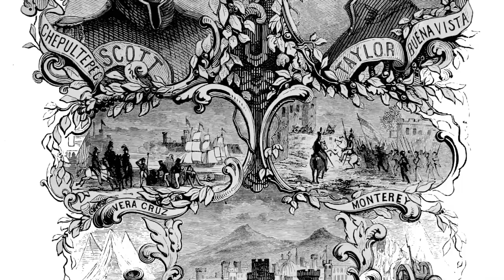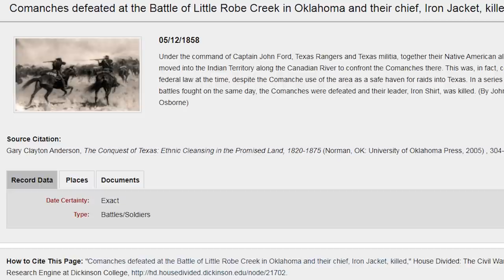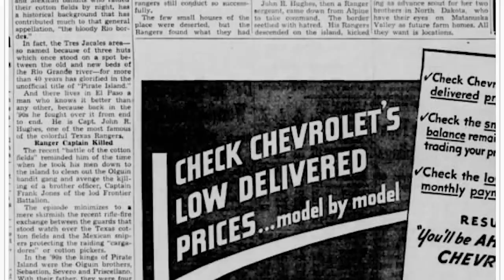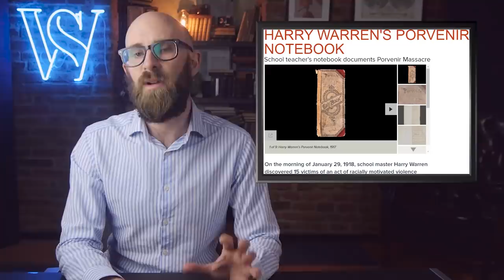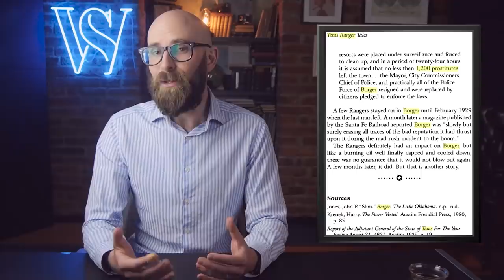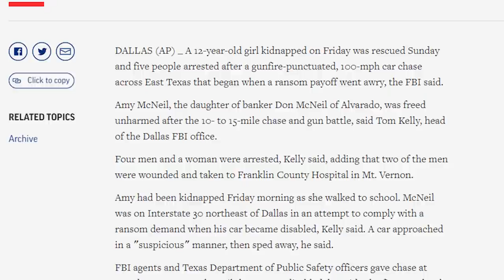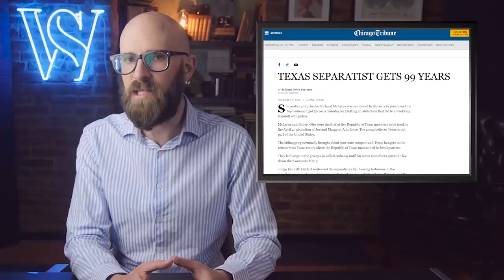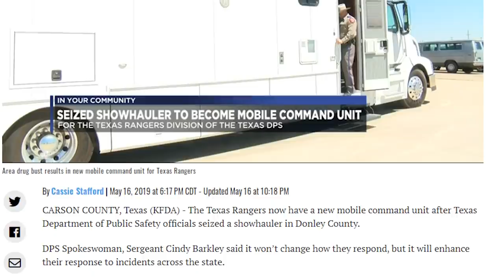10 Exciting and Sometimes Dark Adventures of the Texas Rangers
Older than Texas’s status as one of the United States of America, the humble beginning of the Texas Rangers was when Stephen F. Austin formed a militia of 10 men in 1823 because he didn’t think Mexican militias were sufficient protection from Native American raids. Today there are 166 rangers and 68 support members. They’re such a beloved organization that there are state statutes barring them from being disbanded. Whole television shows and movies, such as 2019’s The Highwaymen, have been devoted to singing their praises.

Coming up:

10. Mexican-American War Heroes
9. Little Robe Creek
8. Round Rock Robbery
7. Battle of Tres Jacales
6. Porvenir Massacre
5. The Borger Raid
4. Amy McNeil
3. Headbutt with the FBI
2. Ralph McLaren Standoff
1. Suspect Provided Equipment